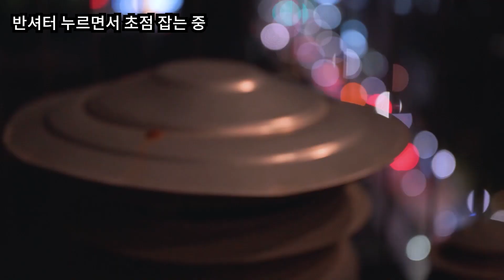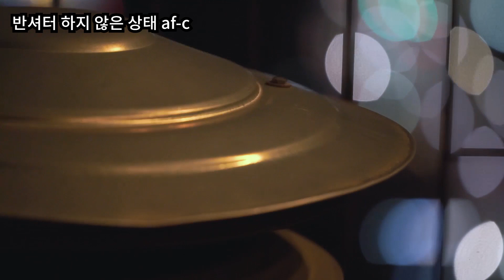소니70-200GM VS 탐론70-180 고민하는 분들을 위한 영상 | [렌즈리뷰]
70-200gm f2.8 1년 사용자가 말하는
탐론 70-180 f2.8 비교 분석 !

보니까 사고싶다 편집하면서 계속 봐서 그런가,,

장비정보
triple_ring - A7R3, tamron 70-180